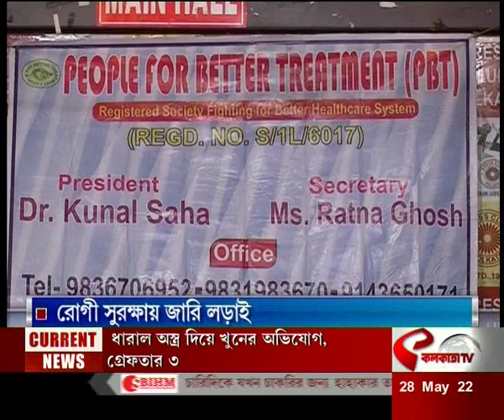রোগী সুরক্ষায় জারি লড়াই